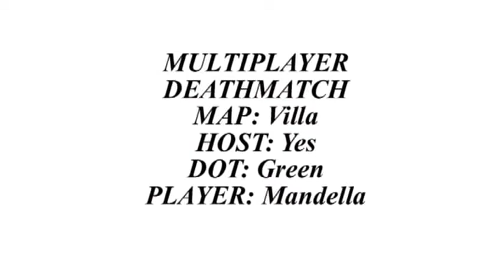Rainbow six vegas 2 online DM (villa)